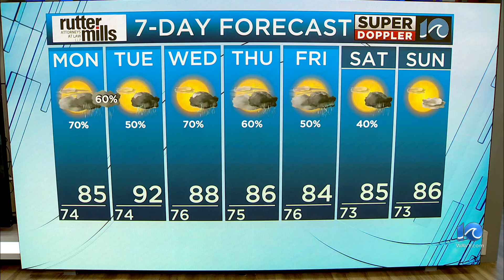WAVY Weather Night Update | July 21, 2024